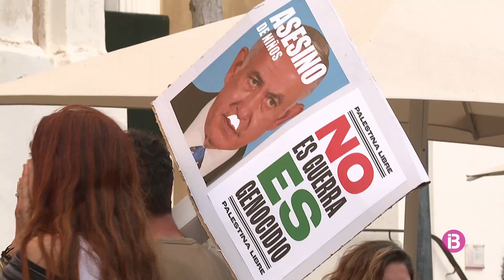Unes 200 persones es concentren a Maó per recordar la 'Nakba', l'exili de més de 700.000 p